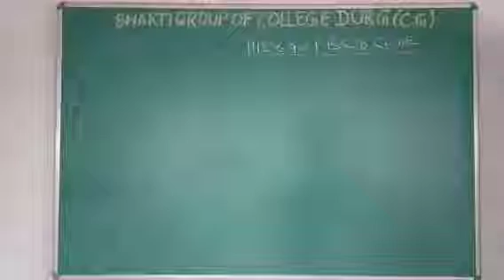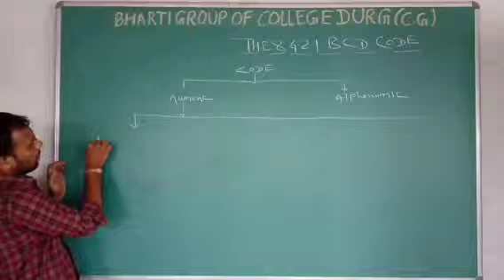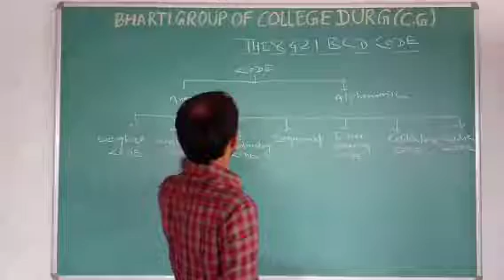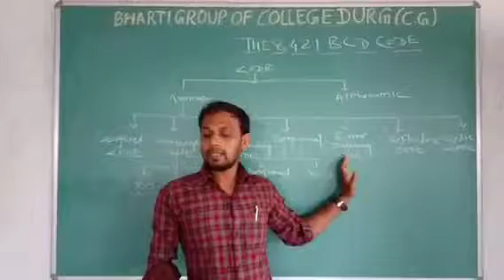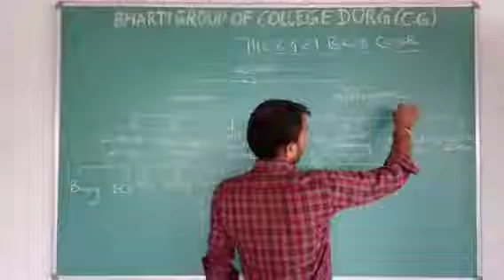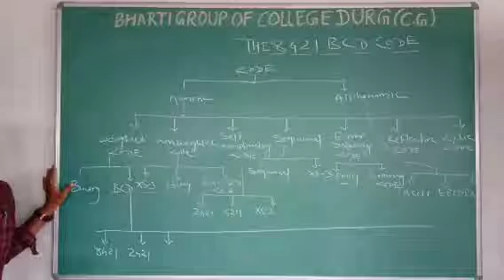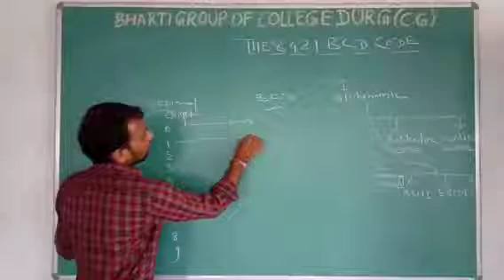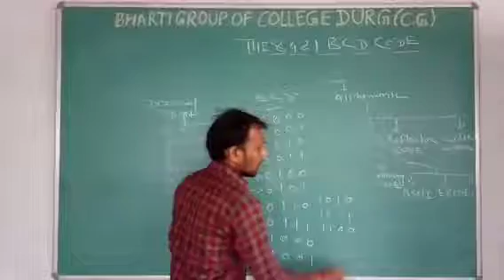8421 BCD CODE BY RAGHAWENDRA SAHU